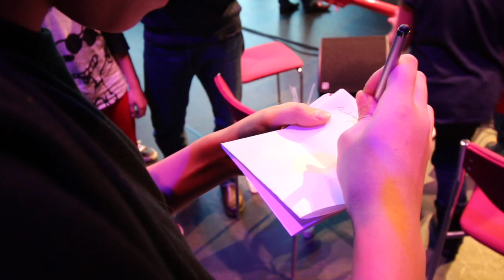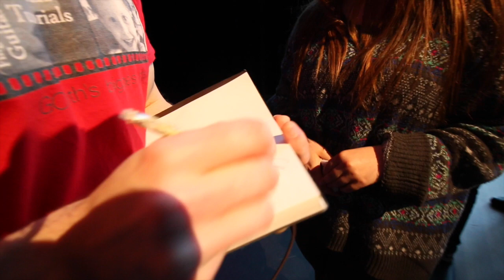Fan Meet & Greet with Peter Gergely/Andrew Foy/Eddie van der Meer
This meet and greet was part of the Acoustic Guitar Event that happened in Dordrecht, Netherlands on Feb 21st 2015

This was one of the highlights of the weekend for me. Getting to meet some of the guys who had traveled so far to come meet and see us, it was an absolute privilege. As you can see is was very relaxed and people were happy and had a great time. Thanks for coming out guys and making the day so special